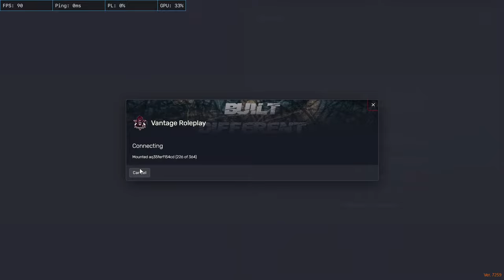GTA 5 ROLEPLAY Tamil - Akil Shelby | Agaram Foundation Boss Daa | RSB | Vantage RolePlay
✩ 𝓦𝓮𝓵𝓬𝓸𝓶𝓮 𝓔𝓿𝓮𝓻𝔂𝓸𝓷𝓮 ✩

✩ Feel Free To Chat And Play With Me ✩

𝑱𝒐𝒊𝒏 𝑰𝒏 :-

Thumnail Creator  : Sustine

System specs:-
CPU - Intel Core i7-12650H 12th Gen
GPU- RTX 3050Ti
RAM - 16 GB (2x8) DDR 5 4800 Mhz
Headset - Redgear Cosmo 7.1
Keyboard - Redgear Shadow Blade Mechanical

❌ Self-Promotion
❌ Bullying/Racism
❌ Swearing